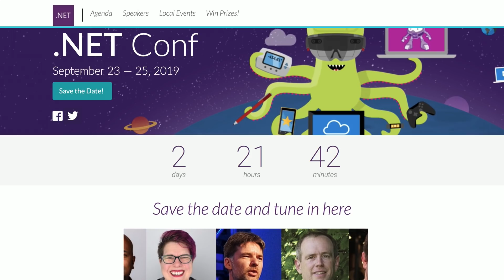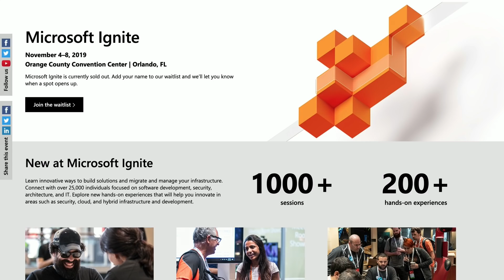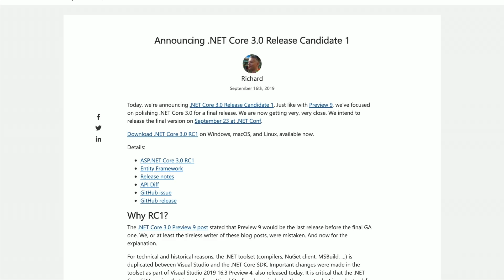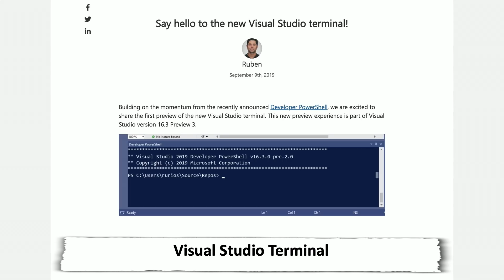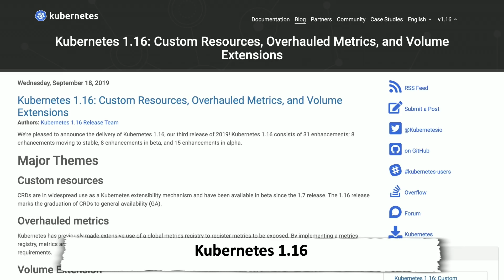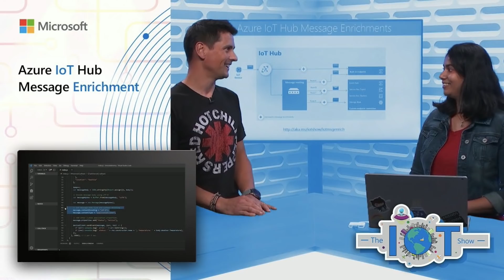TWC9: .NET Conf, .NET Core 3.0 RC1, Cascadia Code Font, Sega Genesis Mini and more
This Week on Channel 9, Christina is BACK and ready to break down the latest developer news, including:

* [0:34] [.NET Conf](  is coming next week, Sep. 23-25! Check out [Visual Studio](  on Twitch and [Mixer]

* [1:11] [Microsoft Ignite]

* [1:22] [Microsoft Ignite: The Tour]

* [1:56] [.NET Core 3.0 RC1]

* [2:26] [Cascadia Code Programming Font](  and check out the [GitHub](  the [Homebrew repo](  the [Chocolatey repo](  Details on [how to patch for Powerline glyphs](  and the [Nerd Fonts PR]

* [3:19] [Visual Studio Terminal]

* [3:48] [PowerShell 7 Preview 4]

* [4:15] [Kubernetes 1.16]

* [4:45] [iOS 13 and Xcode 11 for Xamarin](  and [bringing Dark Mode to your Xamarin apps]

* [5:00] [Cloud Native Show: Azure DevOps for .NET Core and Cloud Native Apps]

* [5:09] [The IoT Show: Azure IoT Hub Message Enrichment]

* [5:17] [Programming with Python Video Series]

* [5:36] **Christina's Pick of the Week:** [Sega Genesis Mini](  and the [Sega Genesis Classics Collection for Xbox]